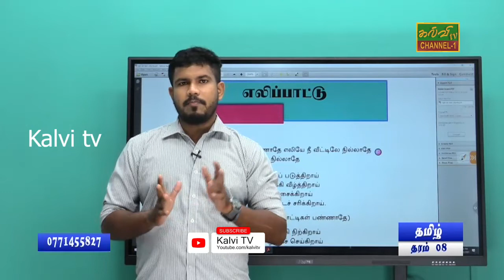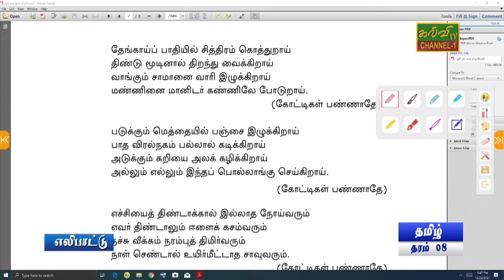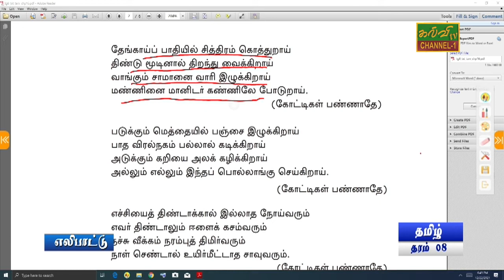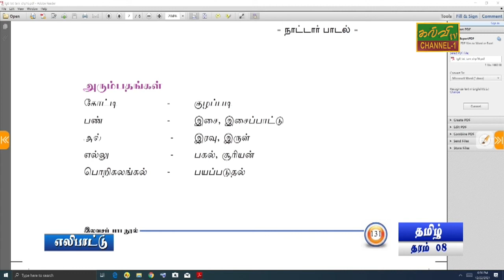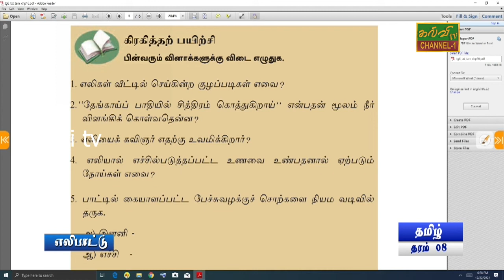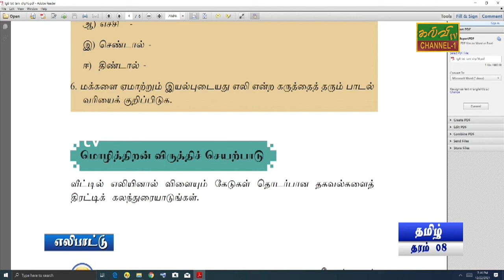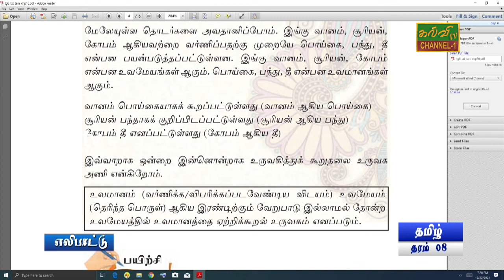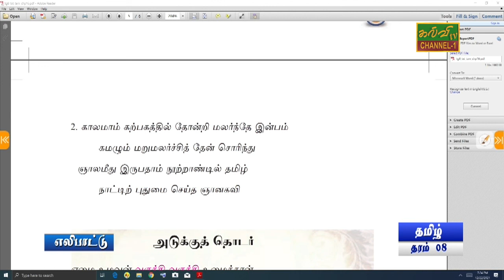தமிழ் | எலிப்பாட்டு | தரம் - 08 | Tamil | Grade - 08 | 14.01.2022